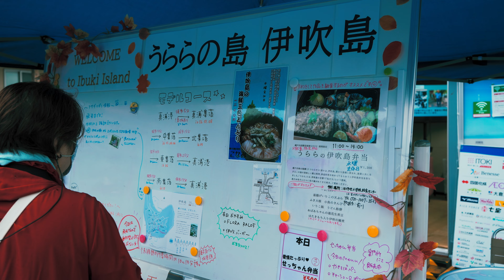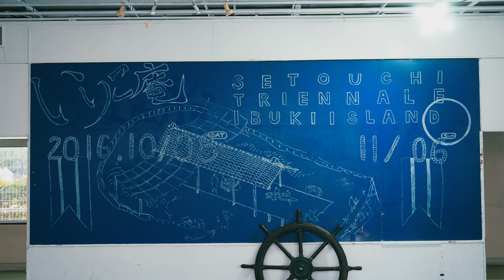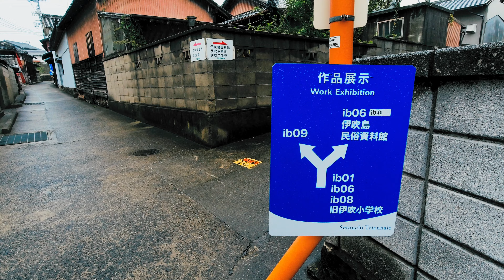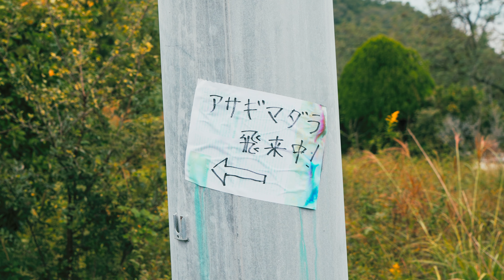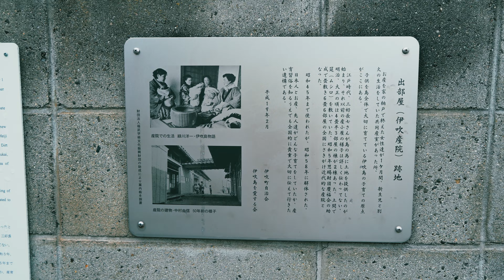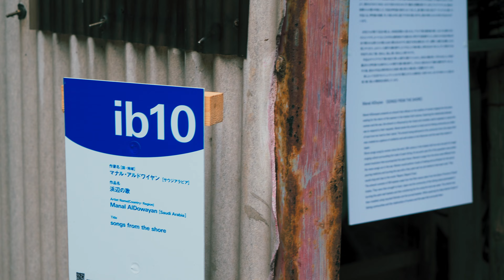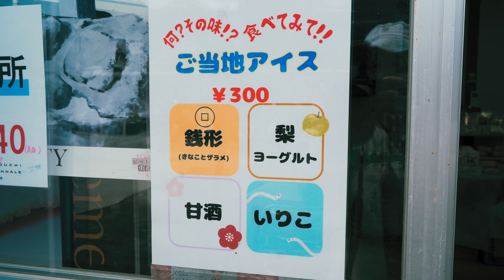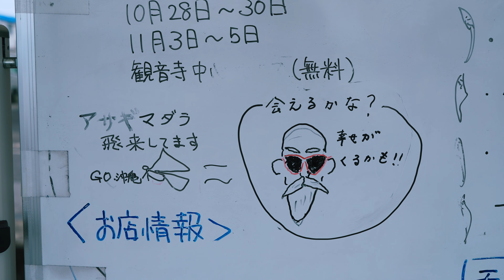瀬戸内国際芸術祭2022 伊吹島 Setouchi Triennale2022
瀬戸内の真ん中に近い魚業の盛んな島。
アサギマダラも飛来する美し景色とアートの島です。

An island with a thriving fish industry near the middle of the Seto Inland Sea.
It is an island of beautiful scenery and art where Asagi Madara also flies.
세토 내해의 한가운데에 어업이 번성하는 섬.
아사기 마다라도 날아가는 아름다운 풍경과 예술의 섬입니다.
Eine Insel mit einer blühenden Fischindustrie nahe der Mitte des Seto-Binnenmeeres.
Es ist eine Insel mit wunderschöner Landschaft und Kunst, auf der Asagi Madara auch fliegt.

開催地　瀬戸内海１２の島
直島　豊島　女木島　男木島　小豆島　大島　犬島
沙弥島　本島　高見島　粟島　伊吹島
＋高松　宇野

2022年塞托奈國際藝術　세토우치 트리엔날레 202　เซโตะอุจิ ทริเอนนาเล่ 2022